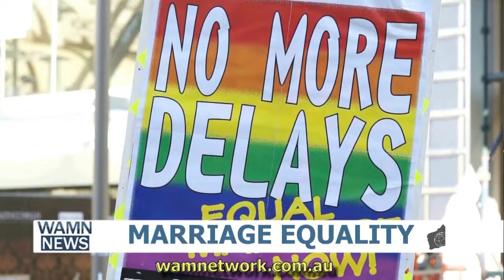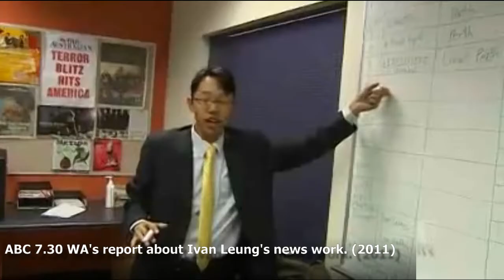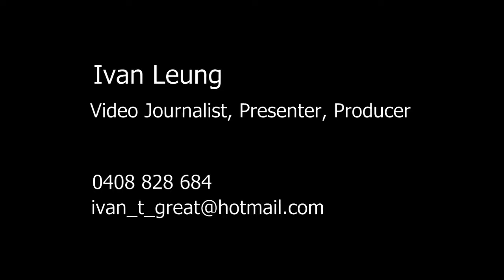Ivan Leung's journalist showreel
Ivan Leung is a video journalist, presenter and producer for the past 7 years in Perth (Western Australia) and Hong Kong.